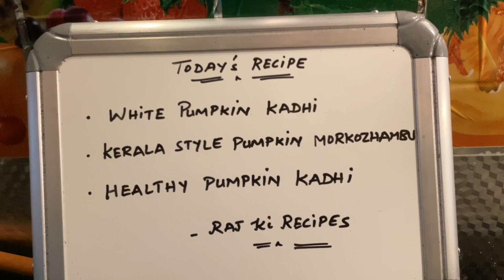White Pumpkin Yoghurt Curry I Kerala Style Pumpkin Morkuzhambu I Vid 374 I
White Pumpkin Yoghurt Curry I Kerala Style Pumpkin Morkozhambu I safed bhople wali kadhi I Healthy Pumpkin Curry I

Ingredients: -

400 grams white pumpkin cut to cubes / safed bhopla
½ tsp turmeric powder / haldi
1 cup grated coconut / nariyal ka burada
2 to 3 green chillies / hari mirch
1 tsp cumin seeds / jeera
Few ginger pieces / adrak
1 ½ tsp-soaked split Bengal gram / chana dal
1 cup whisked curd / dahi
For tempering:
1 ½ tbsps coconut oil / nariyal ka tel
1 tsp mustard seeds / rai
A sprig of curry leaves / kadipatha
1 whole red chilli / sabut lal mirch
Water and salt as required

To be served with hot steaming rice and papads